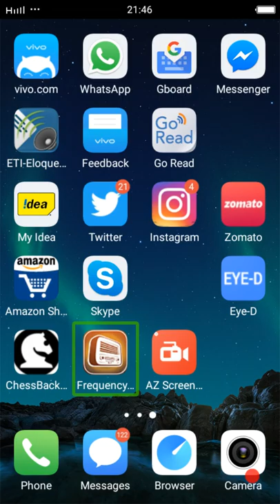Audio game, frequency missing, chapter 3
Continuation of frequency missing.